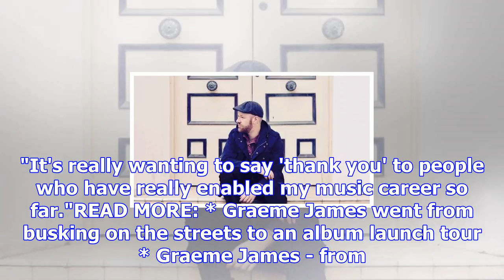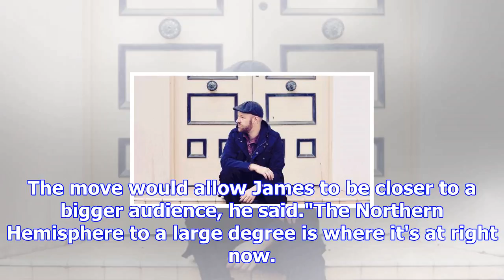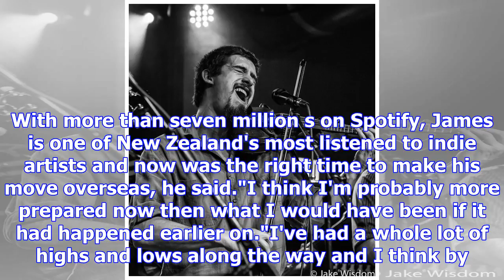From small town orchestra to busker to international record label artist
TARA SHASKEY Last updated 14:01, November 9 2017 Former New Plymouth man Graeme James once performed...